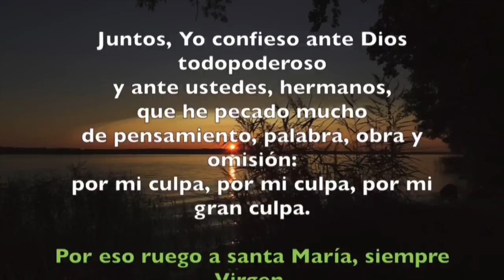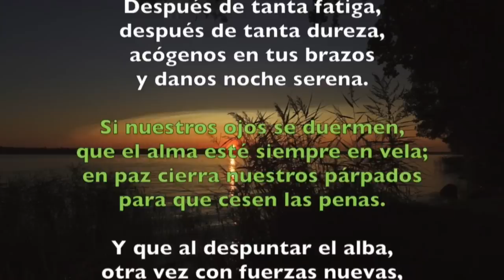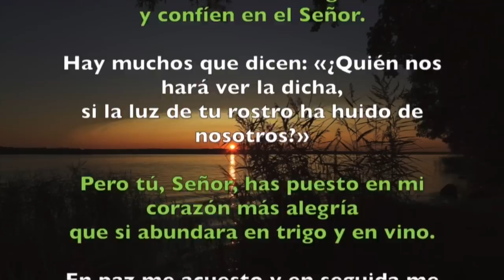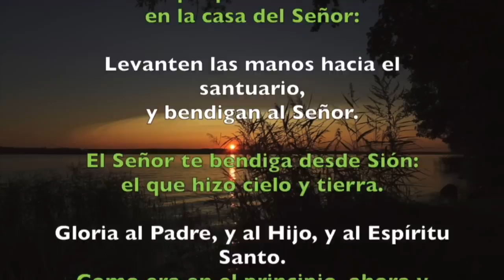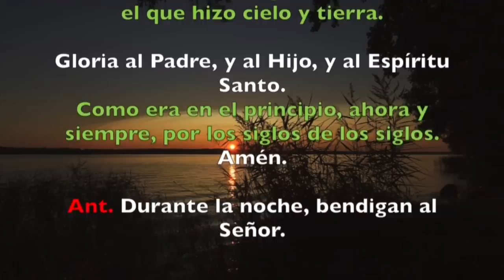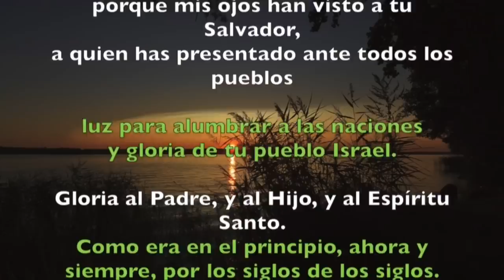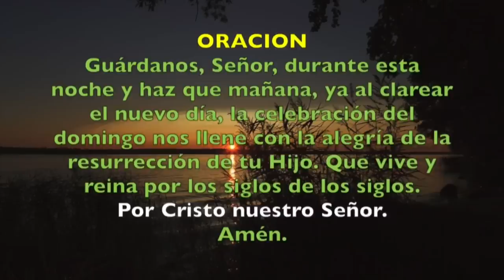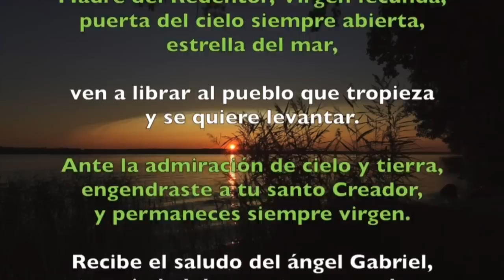Oración de la noche (Completas) SÁBADO 13 DE JUNIO 2020 | Padre Sam | Producción Crisol